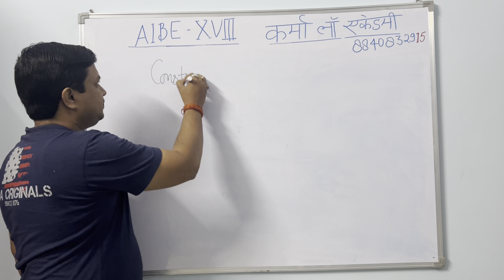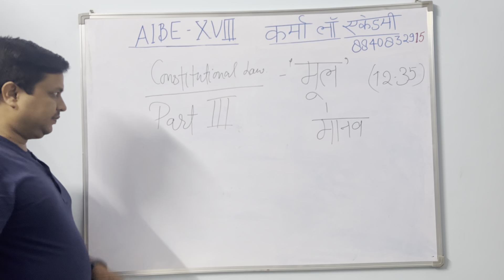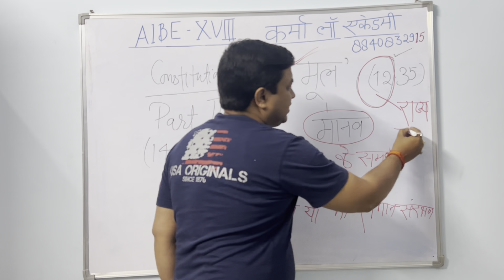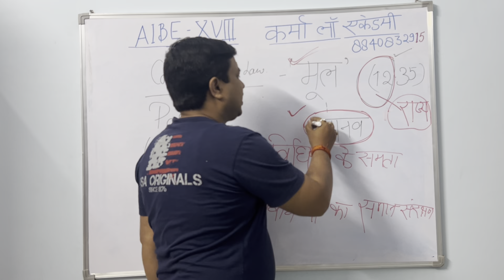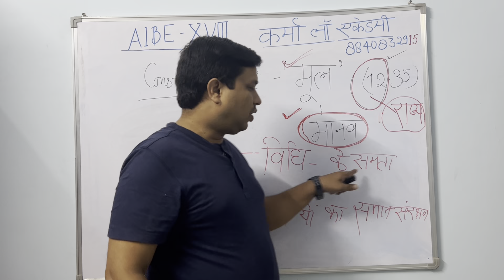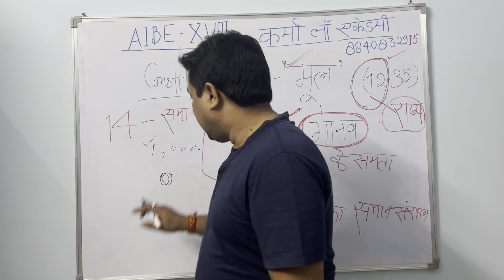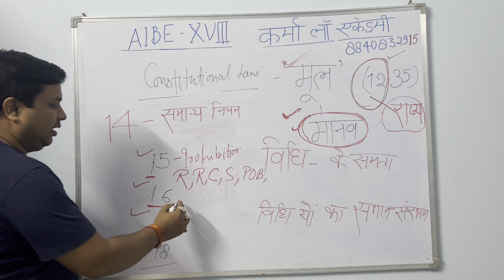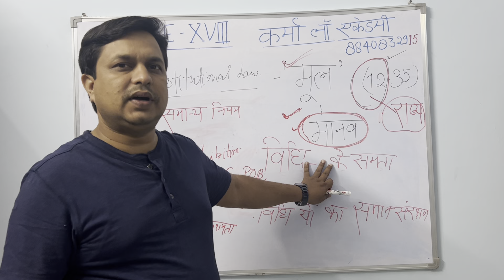AIBE Awareness Lecture By Dr.Shashi Kant Tripathi (Substantive Law )-7